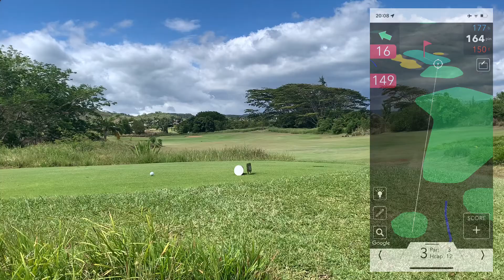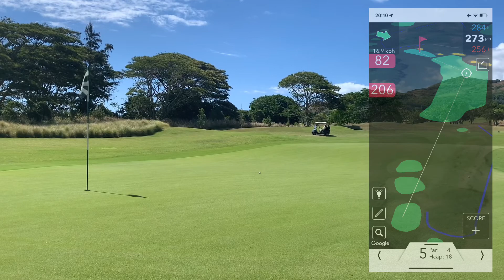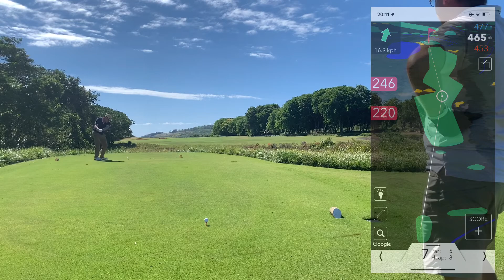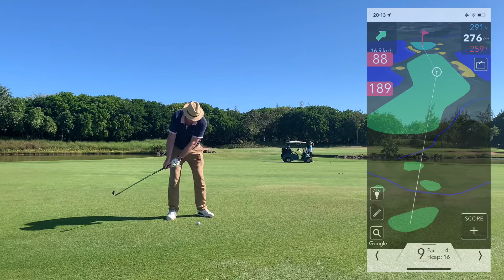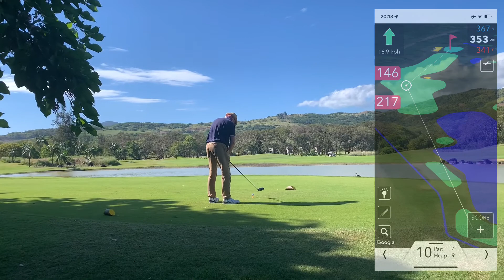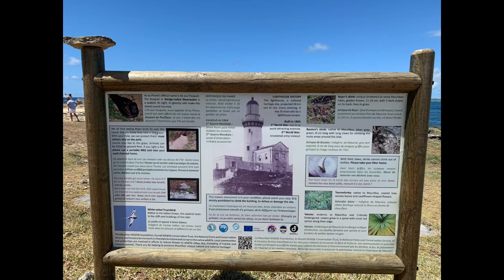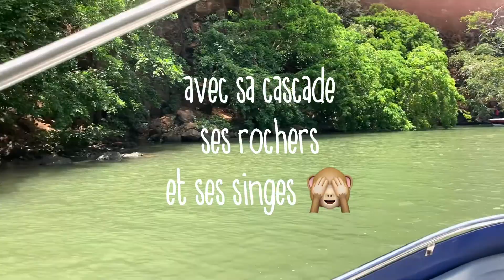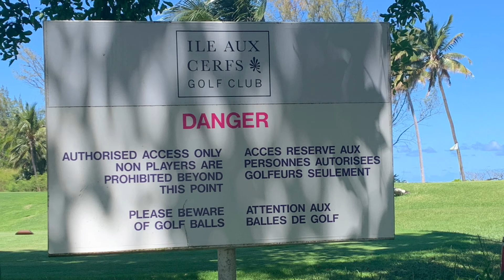Golf Héritage - Aller 1 au 11 - MAURITIUS - 30.11.2021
Golf héritage
MAURITIUS
+ pic nique île au cerfs